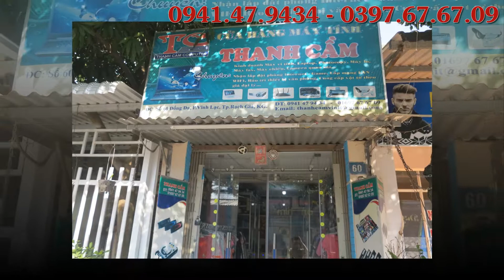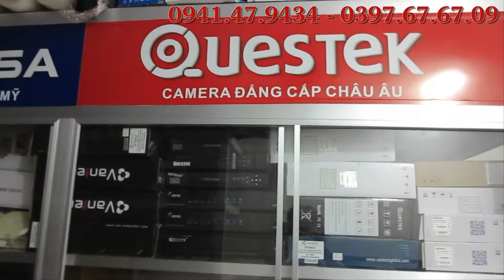CỬA HÀNG MÁY TÍNH THANH CẦM | 0941. 479.434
CỬA HÀNG MÁY TÍNH THANH CẦM
Địa chỉ: Số 60 Đống Đa, Phường Vĩnh Lạc, Tp Rạch Giá, Tỉnh Kiên Giang
1. ĐỊA CHỈ CỬA HÀNG MÁY TÍNH UY TÍN CHẤT LƯỢNG NHẤT TẠI KIÊN GIANG